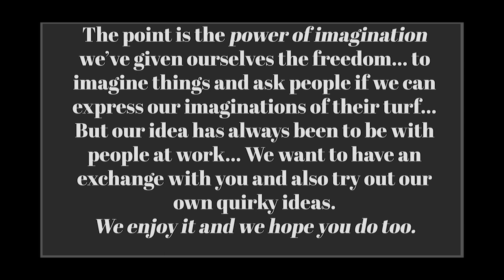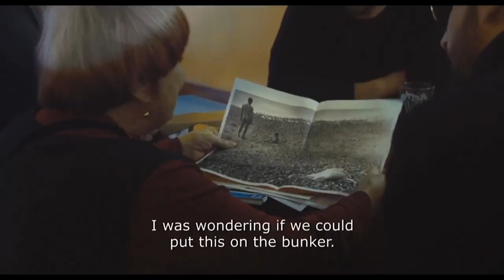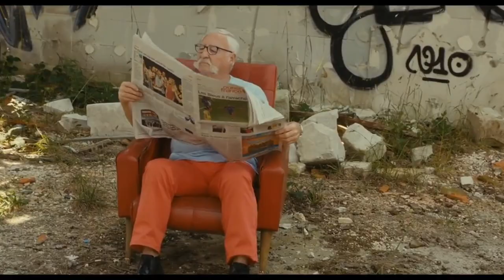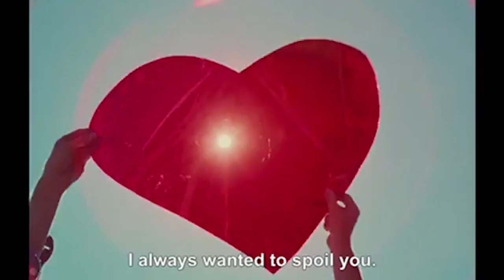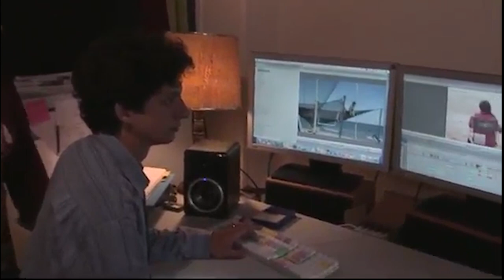Ep2: Blurring Narrative and Documentary in Varda's 'Faces Places' | Media Theorist Alexandra Juhasz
Writer and Media Theorist Alexandra Juhasz continues her series with H8URS discussing the blurring of narrative and documentary filmmaking in Agnes Varda's 'Faces Places.'